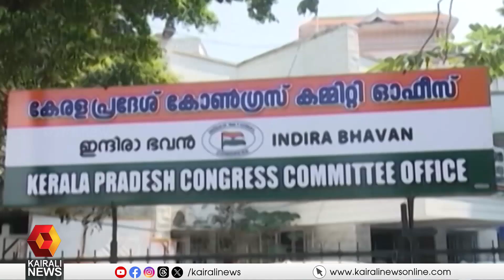'പലസ്തീന്‍ ഐക്യദാര്‍ഢ്യറാലി നടത്തിയ ആര്യാടന്‍ ഷൗക്കത്തിനെതിരെ നടപടി വേണം'; KPCC പ്രതിസന്ധിയില്‍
'Strong action should be taken against Aryadan Shaukath, who led the Palestine solidarity rally'; KPCC leadership in crisis